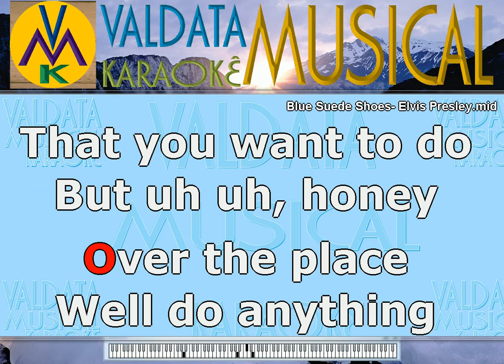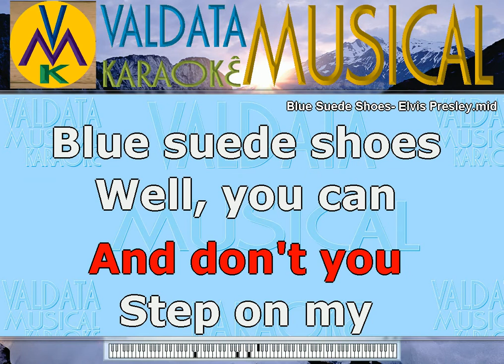Blue Suede Shoes Elvis Presley Karaoke